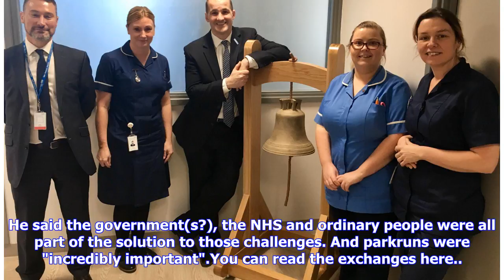Breaking News | MPs mark NHS anniversary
Image copyright Nick Smith MP Image caption The future of public health? Nick Smith MP and Parc Bryn Bach Running Club: The NHS is 70 on July 5. The celebrations have already begun. Blaenau Gwent Labour MP Nick Smith led a Westminster Hall debate on the anniversary on Wednesday. The tone was celebratory and despite arguments over funding levels less tribal than some exchanges in the main Commons chamber. There was the inevitable praise for Aneurin Bevan but also an understanding that what worked...